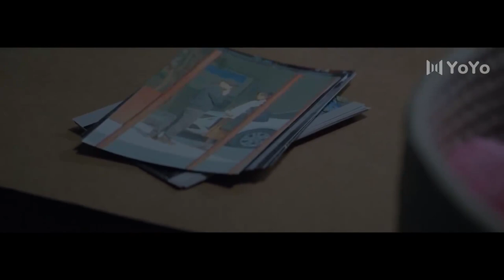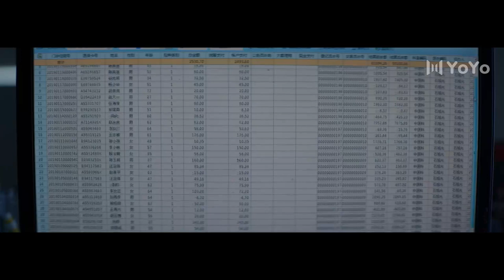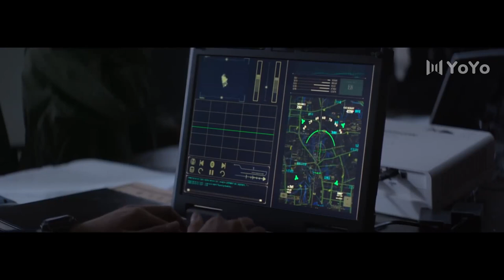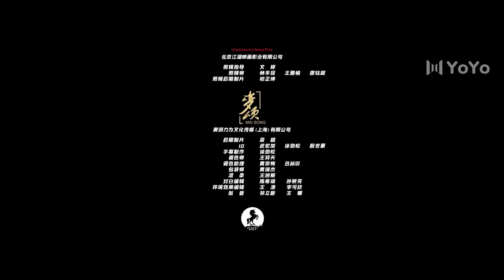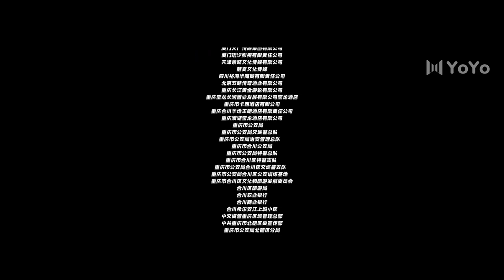[Indo Sub] The Burning River 10丨迷雾追踪 10 | Angel Jiang, Zhou You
💞The Burning River💞
Kisah Lin Yuhong dan Zhao Wei bekerja sama untuk mendeteksi kasus tersebut
Genre : Kriminal, Ketegangan, Drama, kejahatan
Episode : 24

💕Cast:
Lin Yuhong - Angel Jiang